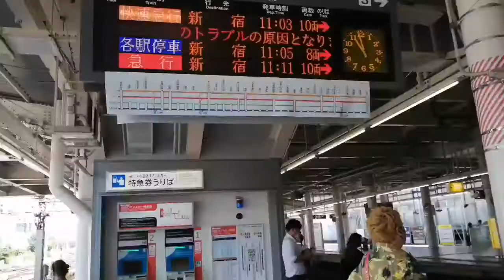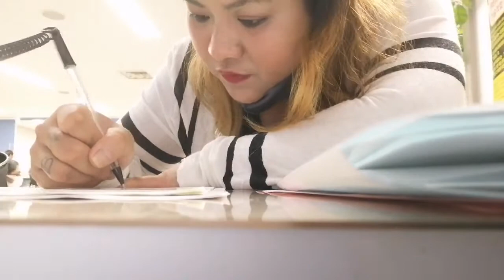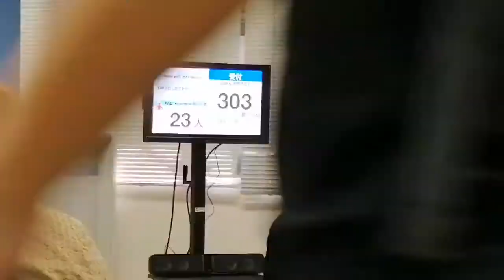buhay japan (visa extension)